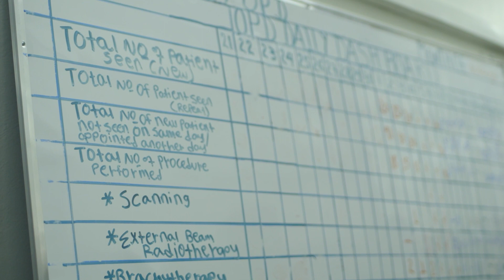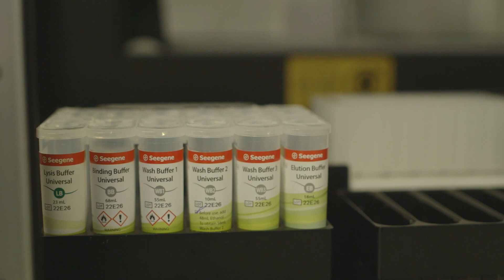Science for Africa Foundation - Strengthening cancer research in Africa: REACCT-CAN